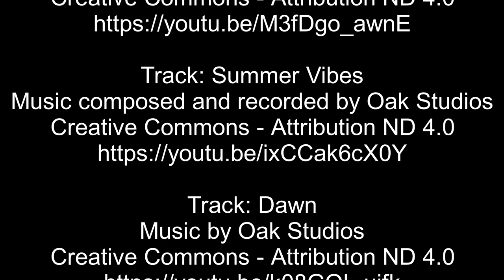DIY Pastellbild Sonnenbaum / Malen mit Pastellkreiden / Pastellmalerei Fantasiebild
heute habe ich ein neues Video aus der Reihe Pastellmalerei für Anfänger und Fortgeschrittene.
Dieses Bild gibt es in der Natur so gar nicht, es ist reine Fantasy und das ist toll. Bei der Malerei sollte man immer seiner Fantasie freien Lauf lassen.
Ich hoffe ihr habt Spaß daran dieses Bild nachzumachen.
Gerne könnt ihr es auf meinem Facebook Kanal posten.